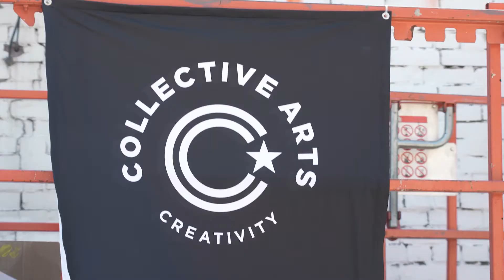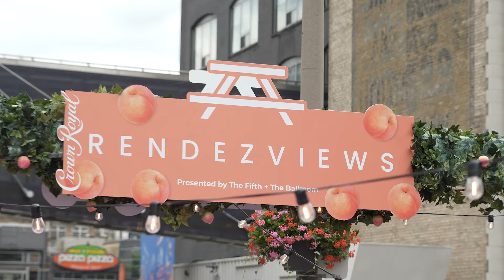Collective Arts x RendezViews: Reflections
We are absolutely blown away by the electricity, vibrance, and utter excitement that the team has worked tirelessly on to bring to life in this space.⁠
We want to take a moment for our friends, Bruno Smoky and Shalak Attack who have been creative magicians at transforming an empty canvas into a MUST SEE oasis called "Reflections" in the downtown core of Toronto. It has been an honour to watch them devote their passion into this project from the very first day of production to now and beyond!⁠
A huge thanks to The Fifth Social Club and The Ballroom for having us - it's an honour to be mentioned with you great folks. BetterTogether is an understatement! ⁠
⁠Be sure to check out RendezViews on 229 Richmond St W with your loved ones and bring your love and positive vibes!